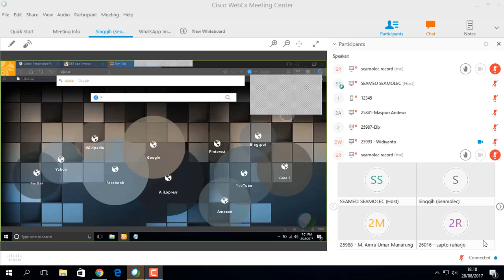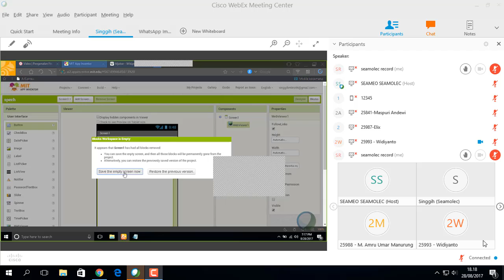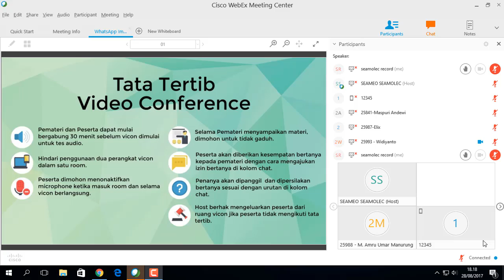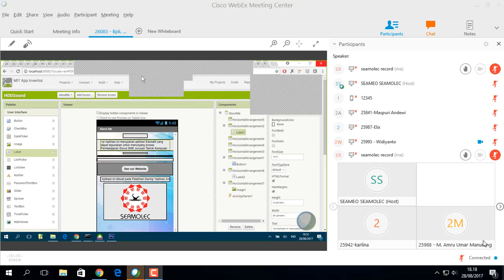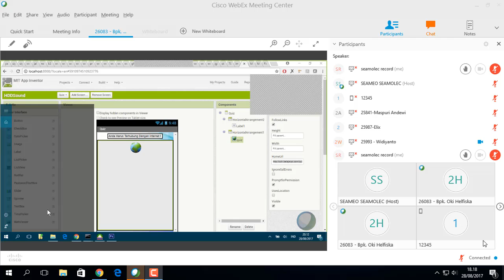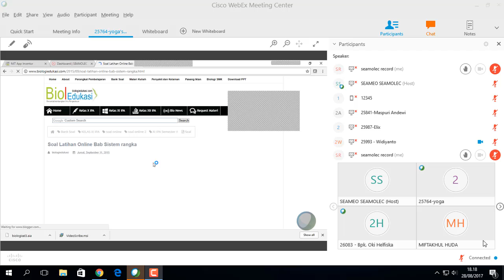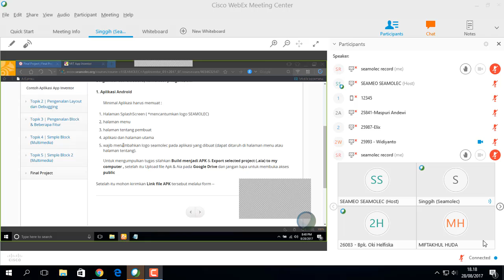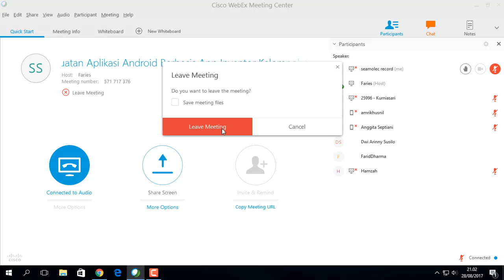Vicon Sesi 5 Pelda App Infentor Kelompok 9 Batch 1